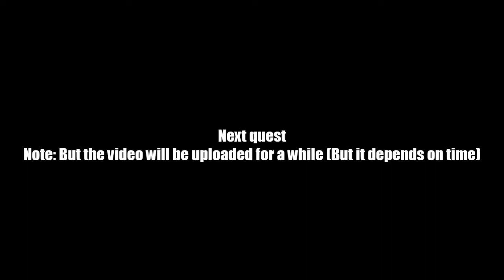AQ Worlds "An Offering to the Falcon Guardian" (Quest)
Quest:An Offering to the Falcon Guardian

NPCs:Serepthys

Monster List:None

Turn in:Preserved Venom Sac of Mehensi x1

Equipment Won:None